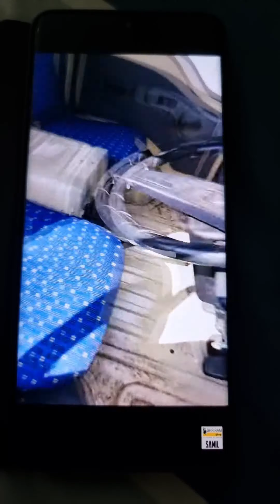2010 TATA ACE EX 4X2 PICKUP